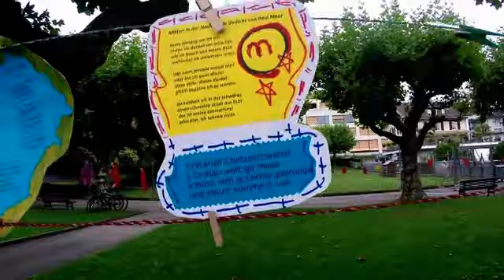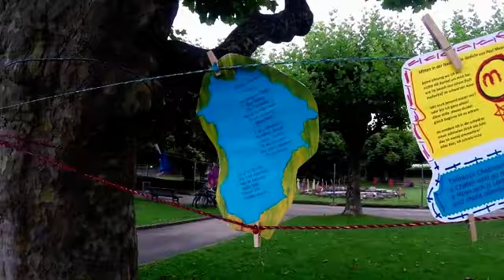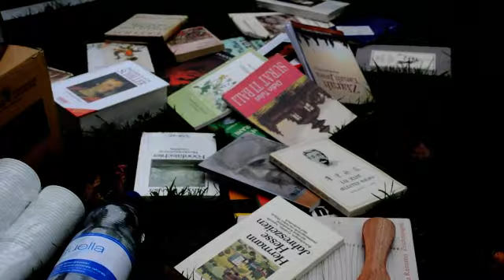Pada Lingkar Putingmu karya Wayan Jengki Sunarta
Judul Puisi: Pada Lingkar Putingmu karya Wayan Jengki Sunarta dibacakan pada acara jemuran puisi di tepi danau Zug, Swiss. Juli 2018.